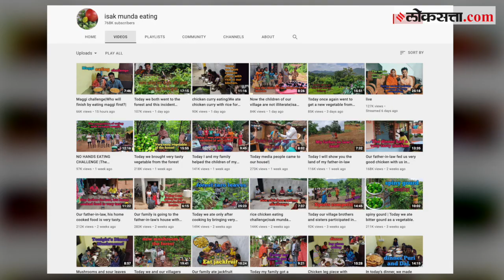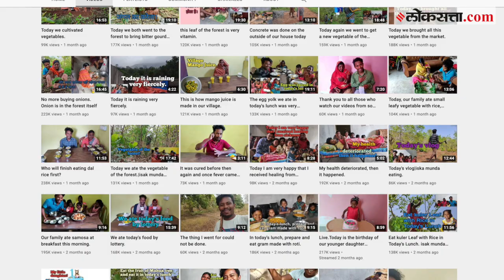बांधकाम मजूर ते युट्यूबर; महिन्याला लाखो रुपये कमावणाऱ्या इसक मुंडा याची कहाणी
ओडिशामधील इसक मुंडा हा सध्या सोशल मीडियावर चर्चेचा विषय ठरला आहे. आपल्या एका युट्यूब चॅनेलमधून हा मजूर लाखो रुपये कमावत आहे. याचे व्हिडीओ सोशल मीडियावर व्हायरल होत असून त्याचे युट्यूबवर जवळपास साडे सात लाख फॉलोअर्स आहेत. लॉकडाऊनमध्ये आपल्या कुटुंबाचं पोट भरण्यासाठी त्याने सुरु केलेल्या युट्यूब चॅनेलला लोकांचा मोठ्या प्रमाणावर प्रतिसाद मिळत आहे.